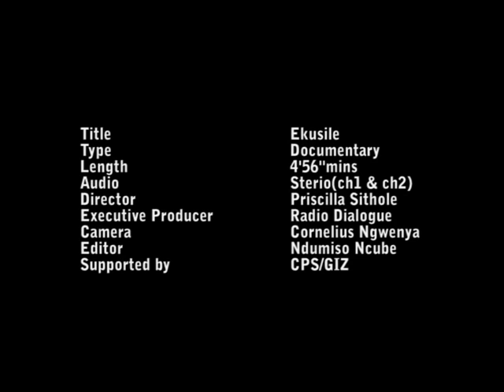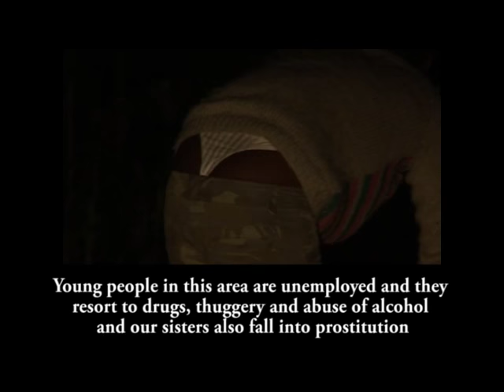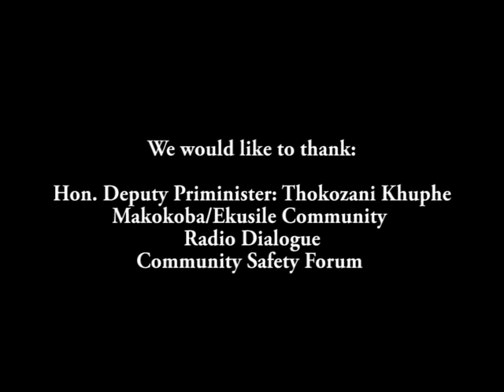Ekusile Flats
A short documentary about the Ekusile flats found in Bulawayo, Zimbabwe.  The video focuses on the quality of life and standards in the area.